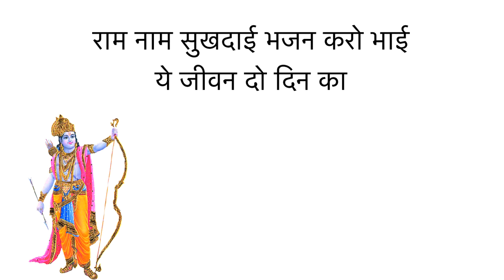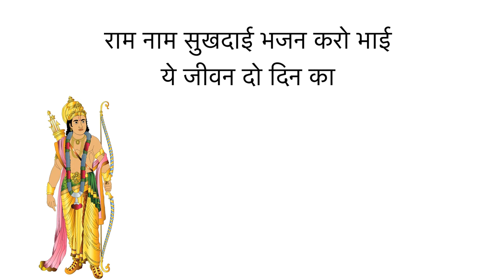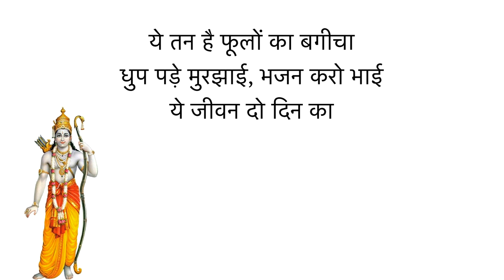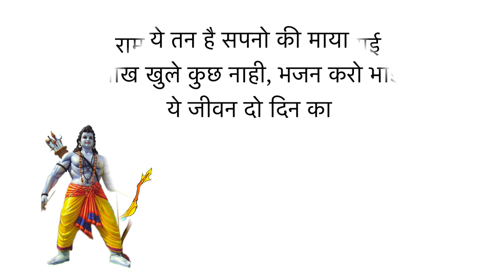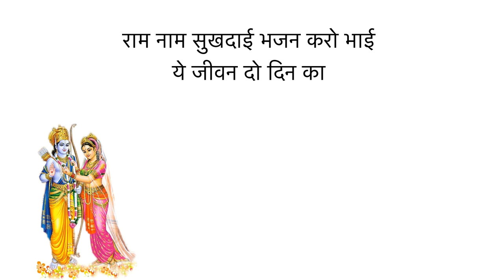राम नाम सुखदाई भजन करो भाई | Ram Naam Sukhdai Bhajan Karo Bhai | Bhajan Sangrah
View and Listen your favourite Vrat Katha - राम नाम सुखदाई भजन करो भाई | Ram Naam Sukhdai Bhajan Karo Bhai | Ram Bhajan | Bhajan Sangrah